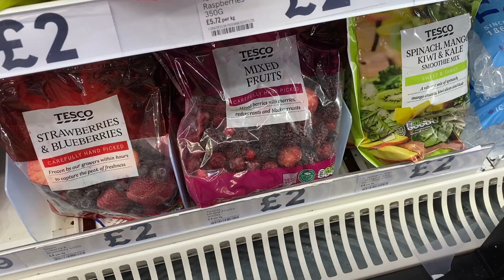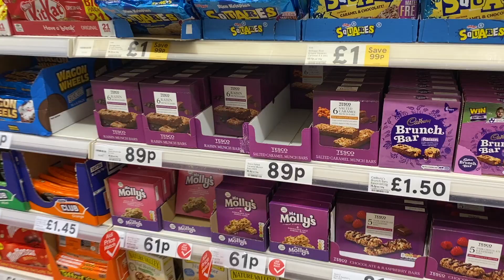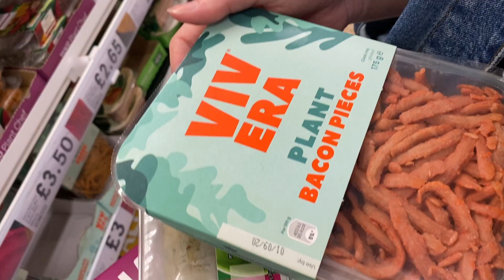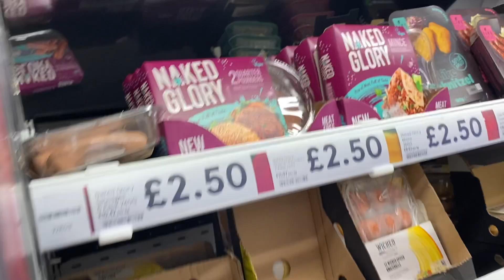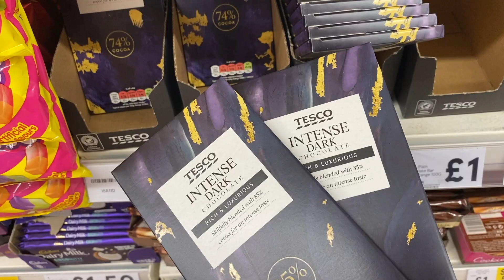WEEKLY HEALTHY FOOD SHOP | TESCO HAUL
Yes team, in this one I go through my weekly food shop from Tesco!